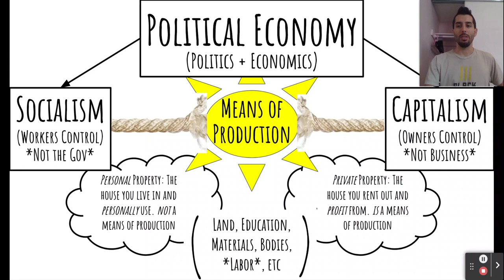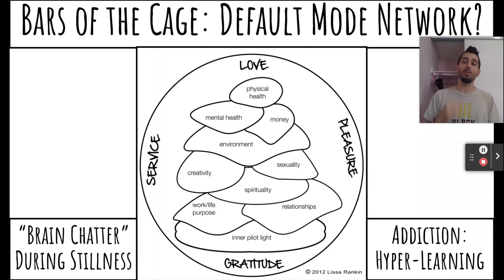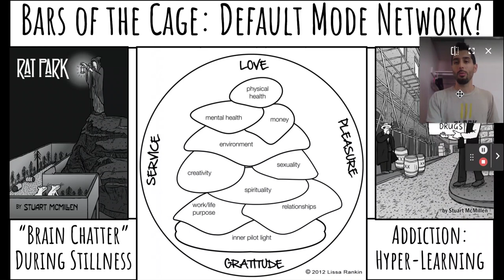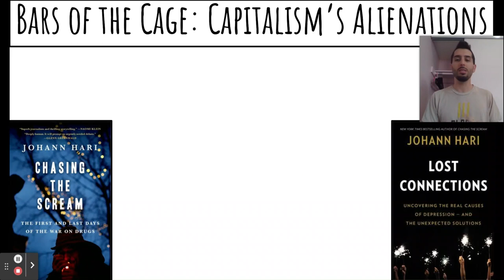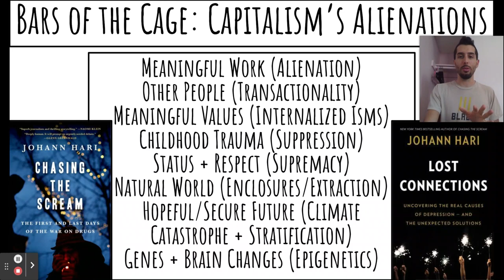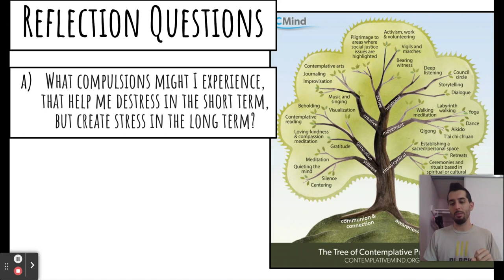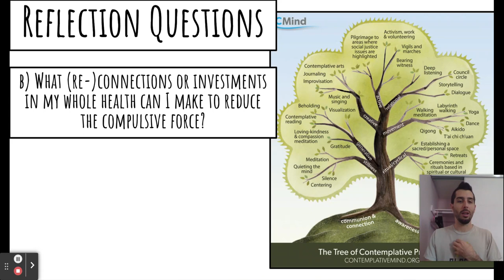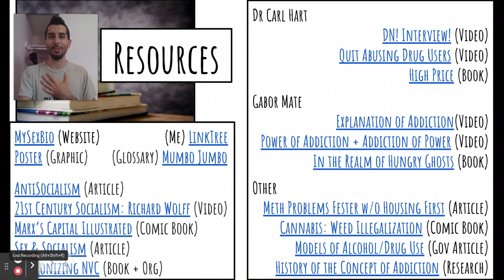Bars of the Cage: Political Economy of Addiction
We look at how Capitalism, and even the War on Drugs itself, creates the very conditions that facilitate higher rates of addiction - and why the ruling class has no interest in stopping that

Notes:
0:00 - Disclaimers
01:15 -  Intrapersonal + Default Mode Network
05:15 - Interpersonal + Whole Health Cairn
07:10 - Institutional + Rat Park Experiments
15:01 - Capitalism's Alienations
27:08 - Political Repression + Labor Exploitation
34:42 - Reflection Questions
36:51 - The Disease Model (vs Moral Model, vs Trauma Model)
38:48 - Resources Walkthrough

Reflection Questions:
a) What compulsions might I experience, that help me destress in the short term, but create stress in the long term?
b)  What (re-)connections or investments in my whole health can I make to reduce the compulsive force?